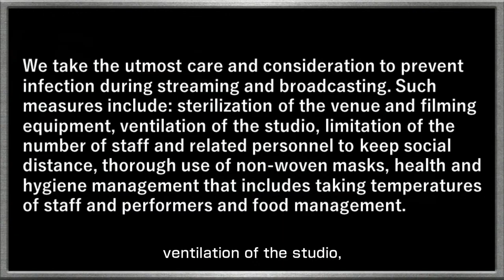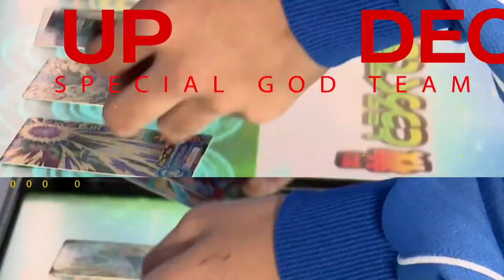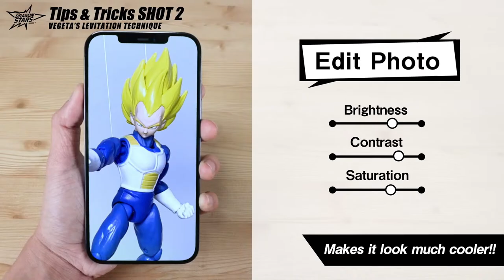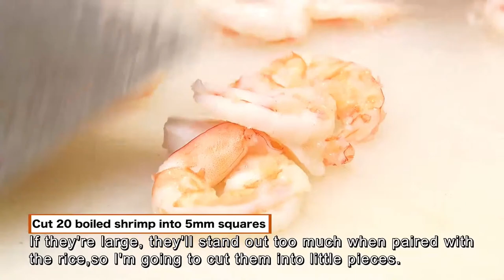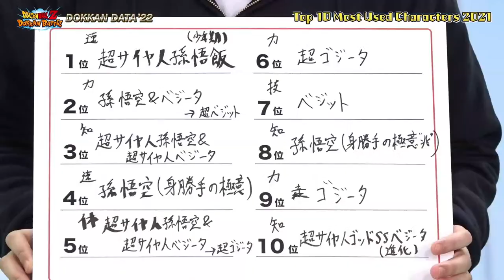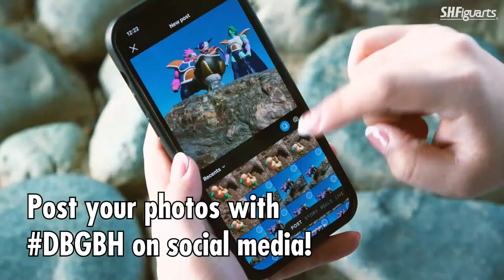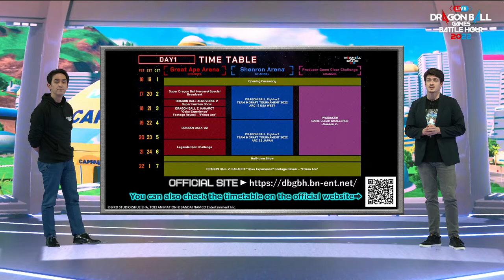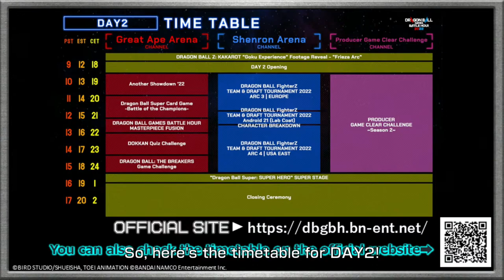[DBGBH2022 Day1] Great Ape Arena Channel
DRAGON BALL Games Battle Hour Channel

Global live-stream event, "DRAGON BALL Games Battle Hour 2022" is going live!
Enjoy the two-day event featuring a lot of Dragon Ball content!

During the Halftime Show, Hironobu Kageyama, U-ya Asaoka, and Hiroki Takahashi will perform a special live concert!

The event has 3 channels. Check out a variety of content live-streaming now!

[Enjoy the event even more at the ONLINE ARENA!]
During the event, users can communicate with each other online by taking part in the "ONLINE ARENA"!
Use your very own avatar to join the quiz, enjoy the fashion show, cheer for the players competitively fighting, share your love for Dragon Ball, and feel the unity like a physical event!
Please check the official website to join the ONLINE ARENA and enjoy the event even more